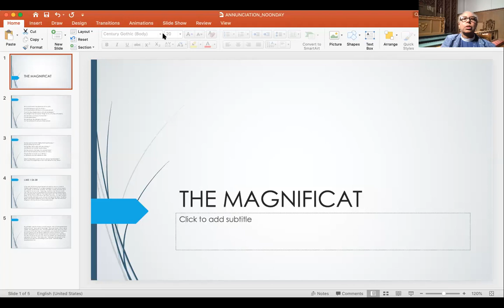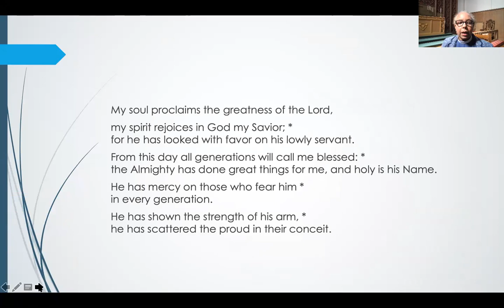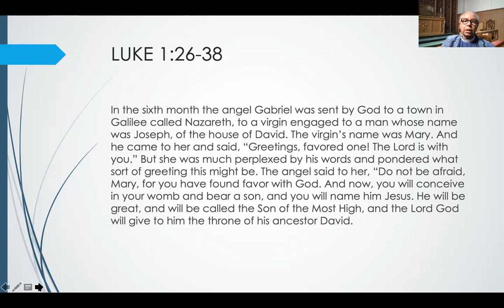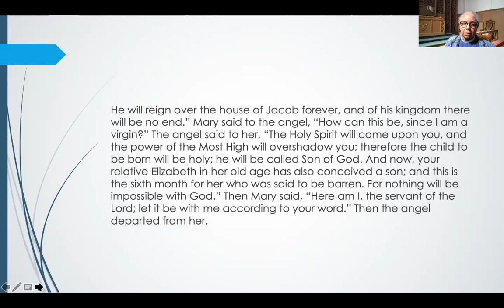ANNUNCIATION NOONDAY PRAYER